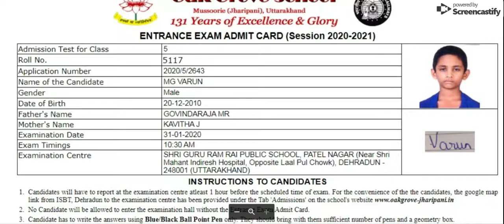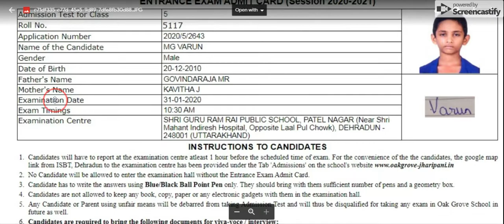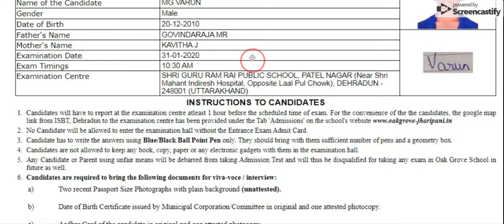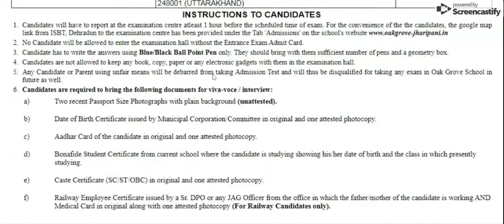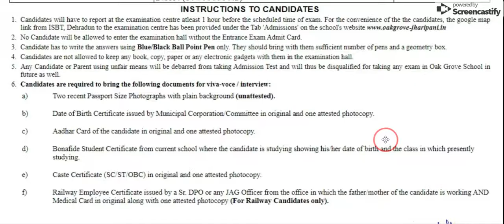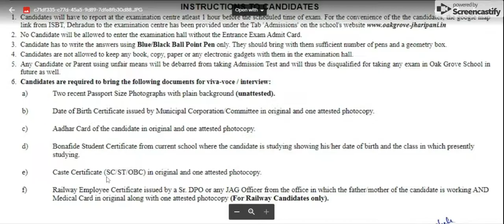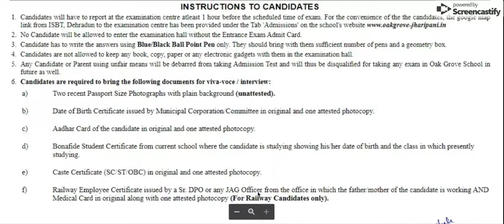Oak Grove School Dehradun | Important Instructions Admit Card | Er.Vinay Rai | 7419999228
REGISTER FOR SCHOLARSHIP TEST:
SCHOOL ADDRESS: NH-73 KALPI CHAUK AMBALA JAGAGHARI ROAD, AMBALA, HARYA

1. 1 Year Training Module Full Session
2. 1and 2 Months Training (NOV-DEC / MAY-JUNE)
3. RIMC Practice Books sets (15 BOOKS + INTERVIEW BOOK)
ADMISSION HELPLINE NO:
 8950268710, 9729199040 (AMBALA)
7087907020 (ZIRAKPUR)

oak grove school admission fee

oak grove school recruitment

oak grove school entrance syllabus

oak grove school result 2018

oak grove school admission fee structure

oak grove school result 2019

oak grove school entrance question paper

oak grove school mussoorie admission process for junior